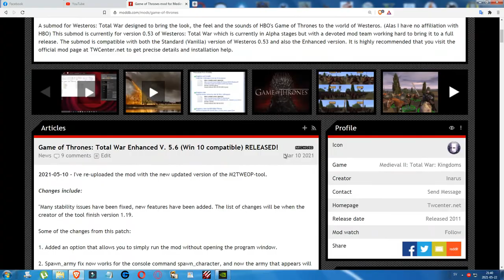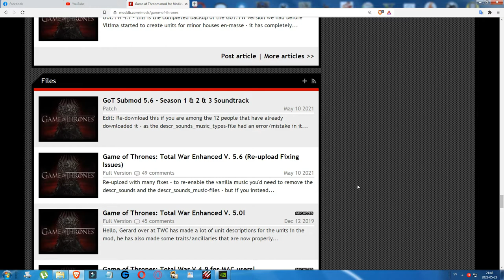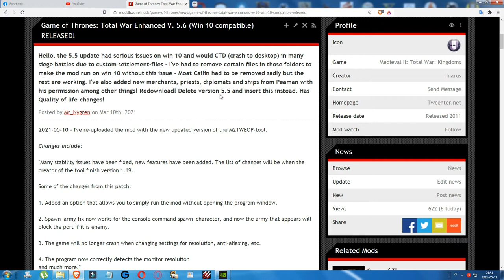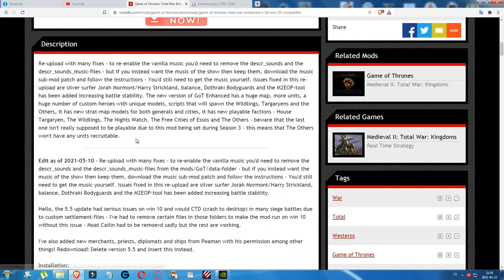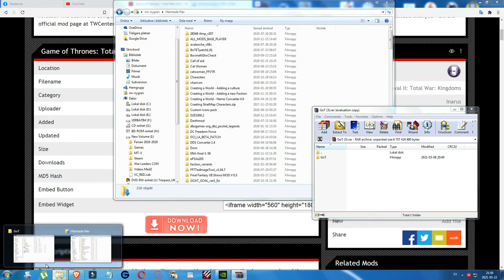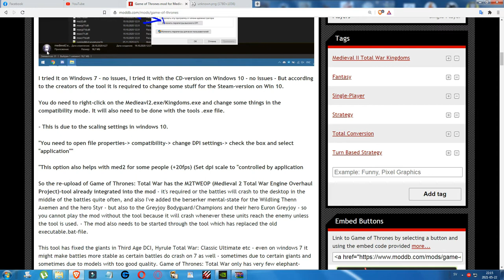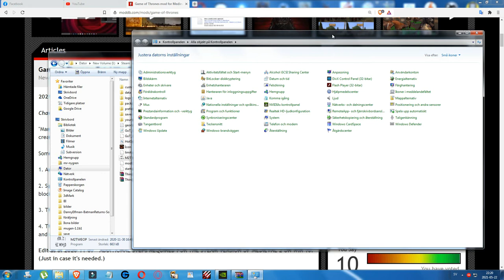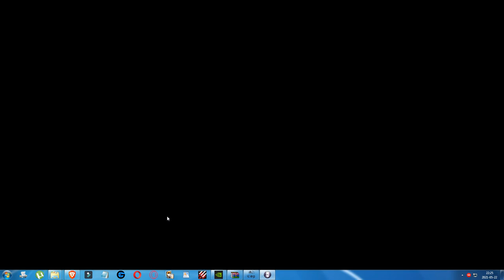Game of Thrones: Total War Enhanced V. 5.6 - M2TWEOP-tool Installation Video!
JOIN MY TWITCH on this link where I'll be streaming this campaign from now on:

So my user there is mrnygren2 as well, and I'm tired of always needing to process videos in editors like Filmora which takes twice the time of the length of the video to do. So I used to record videos using the NVIDIA SHADOW PLAY RECORDER which followed with my graphics-card. It worked fine but sadly only recorded smaller clips which had to be edited into one full movie in the Filmora-program - a process that would take twice as long as the length of the video to process.

By Streaming the videos going forward I'll be saving myself that bother of needing to wait on videos to process for hours. And I do think that Twitch is the better site for streaming, even if I already have 1588 subscribers on Youtube, while I have 4 on Twitch.

Move over there to watch me play games live - including mods for Medieval 2: Total war: Kingdoms.

Installation video of Game of Thrones: Total War Enhanced Version 5.6 using the new Medieval 2 Total War Engine Overhaul Project (M2TWEOP)-tool.